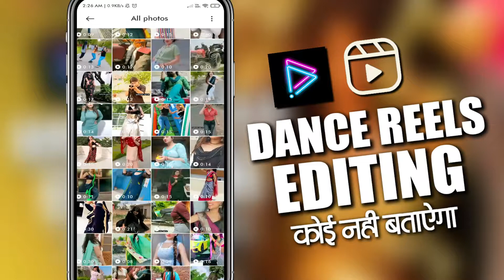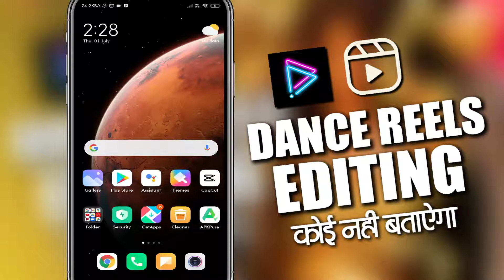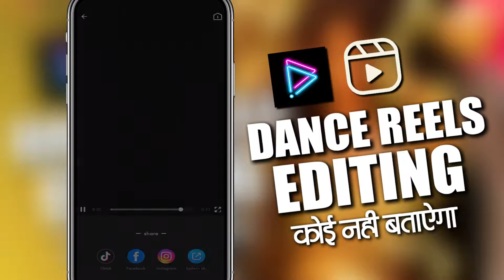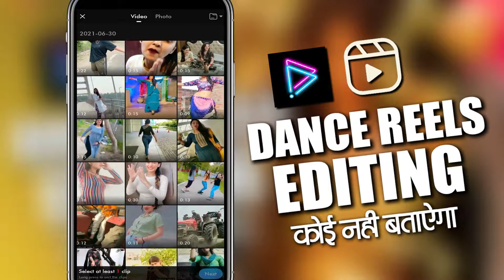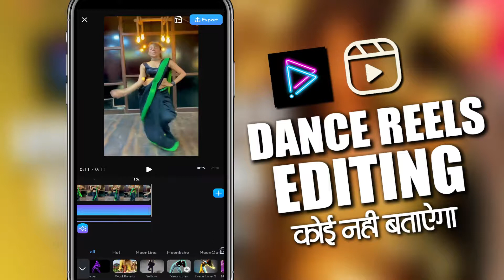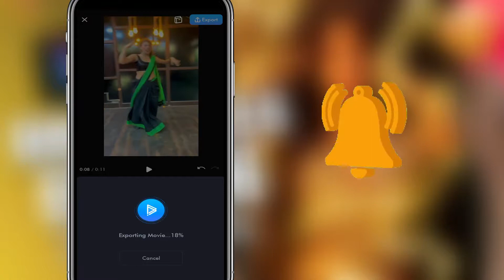New Instagram Reels Tutorial || Reels Viral Video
00:01 Intro
00:25 instagram reels viral video editing
01:37 Instagram viral video editing kaise kare
02:00 Instagram reel editing
06:00 Outro